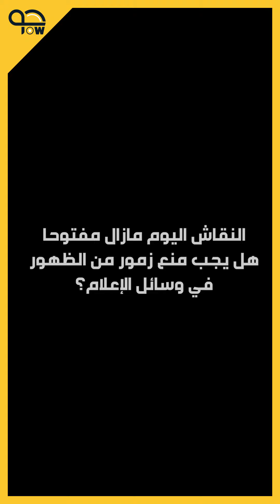إيريك زمور يريد طرد الجزائريين من فرنسا و لا يعترف بدولة إسمها فلسطين إليكم أبرز تصريحاته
أهم تصريحات إيريك زمور على الجزائريين و المسلمين